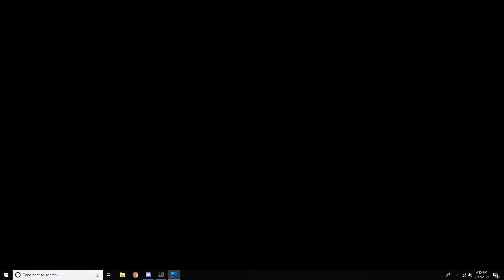ep# 1 SUBNAUTICA farming!